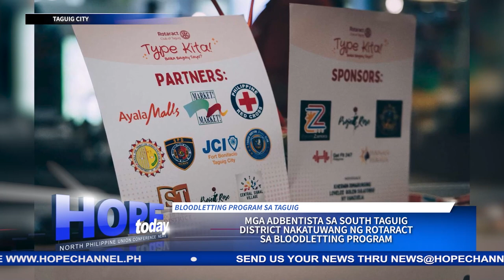Mga Adbentista sa South Taguig District nakatuwang ng Rotaract sa bloodletting program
Masiglang nakibahagi sa pagsasagawa ng bloodletting program ang mga Adbentista sa South Taguig District.
Sila ay nakatuwang ng Rotaract Taguig at Philippine Red Cross, kasama ng iba pang Non-Government Organization sa adhikaing makatulong at sumagip ng buhay.
Ang kanilang masayang paglilingkod, nasa balitang may pag-asa ni Dolly Sweet Punay…